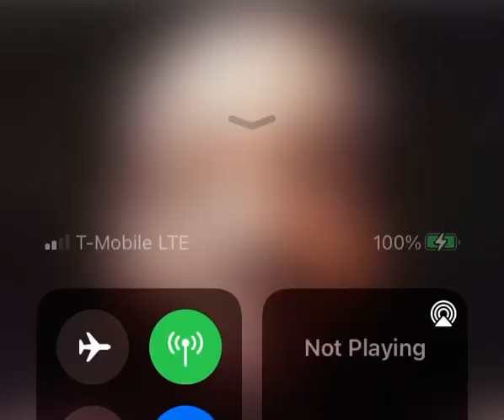Andrea brags about Rkelly, Celebrates him but now Expected to be a Potential witness against him😒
All Commentary On JUSJASSONLY YouTube Channel Is For Entertainment and Educational Purposes Only, All Commentary On JUSJASSONLY YouTube Channel Is Under The Copyright Section 107 Of The Copyright Act 1976, FAIR USE, Allowance is made for purposes such as criticism, teaching, researching, education, speculation, opinionated commentary, reaction video’s, comdeic, parody, scholarship! All Views And Opinions Expressed On JUSJASSONLY YouTube Channel Do Not necessarily reflect the guests nor the host(JUSJASSONLY), All Commentary On JUSJASSONLY YouTube Channel Is Alleged!